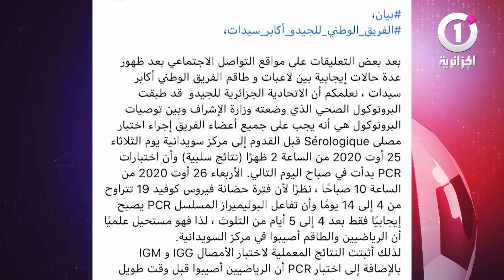كورونا يضرب منتخب الجيدو ..تجميد النشاط الرياضي كل الحل الأمثل